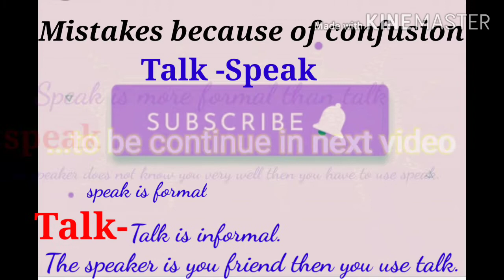Talk - Speak confusing verb- talking we get confused - reduce your english hesitation.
It's ok to make mistakes. After all mistakes are part of trying so go ahead and make mistakes. Thats how we grow